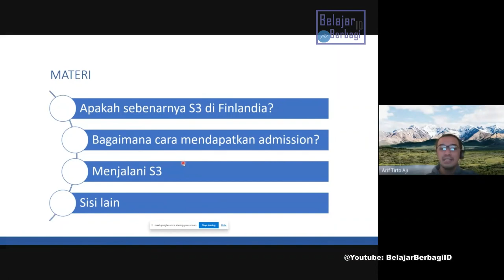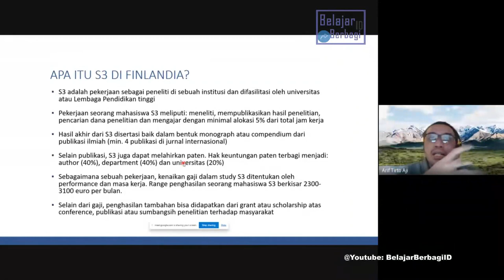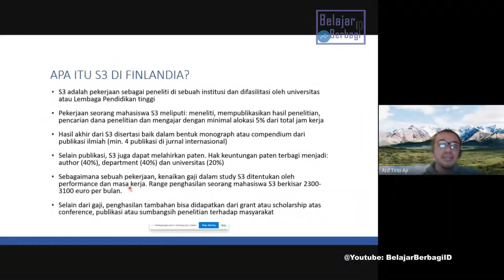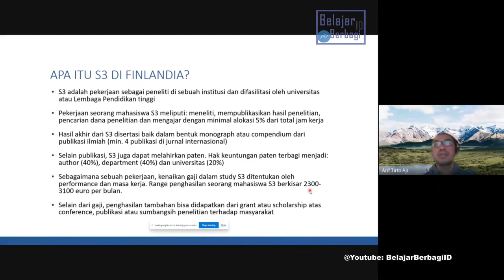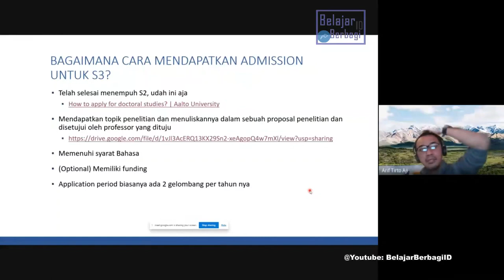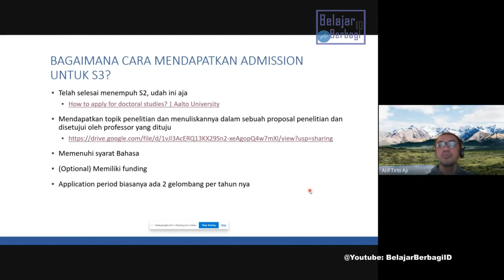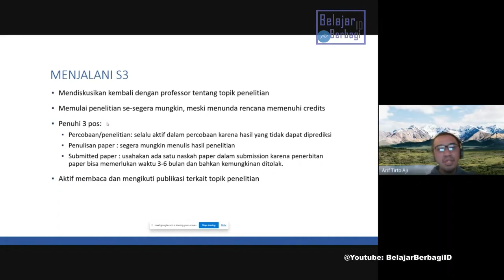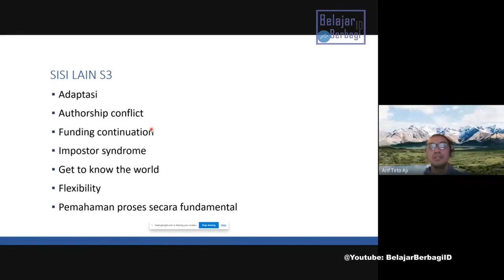Menangkap Peluang Kuliah di Finlandia | Full Scholarship in Finland Persiapkan !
Cerita Mas Arif Tirto Studi S3 Terbang untuk studi S3 ke Finlandia & Menangkap Peluang S2 S3, Beasiswa Finlandia dengan pengalaman internasional